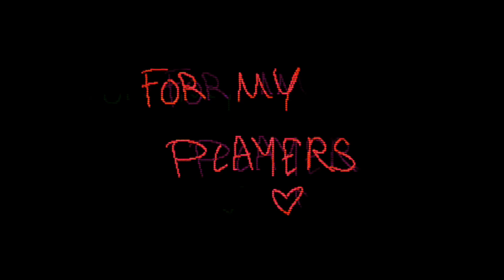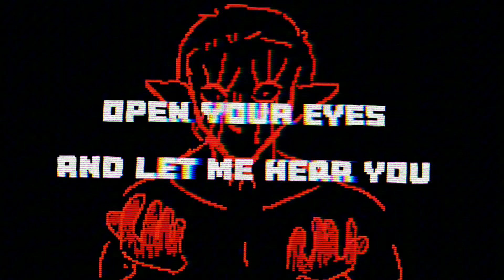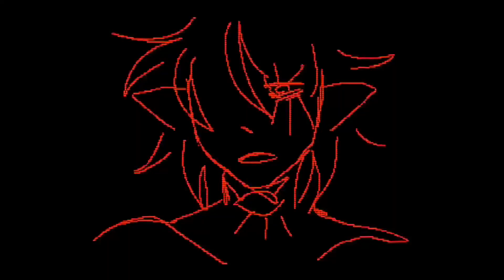Heaven Says (2) | EYES(oc)Animatic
Sorry I’ve been gone seven months :( I have uploads planned don’t you worry.

Part two of my original Heaven says animatic, and part of my EYES OC lore!